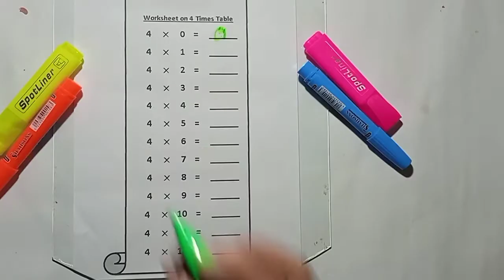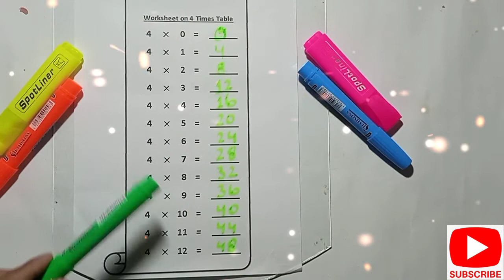Table of 4|Table of 4 in English|4 ka pahara English me| 4 ka table sunao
In this video that will help you to learn the table of 4 in English
in other words: 4 ka pahara English me sekhaya gaya ha is video me
of anyone want to learn 4 ka pahara urdu me tha after watching this video kids easy to learn it. after watching this video kids then show the table of 4 in English.
agar koi bhi apse bole k 4 k pahara batao ya phr 4 k table dekhao to ap usy ye video share kr dena.
this video will help to learn table of 4 in urdu as well as help to learn table of 4 in English.